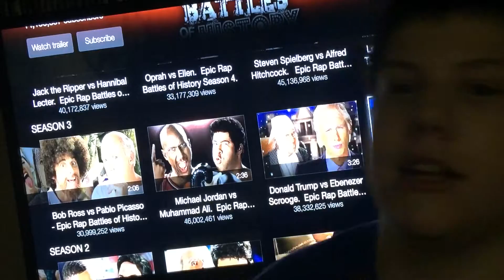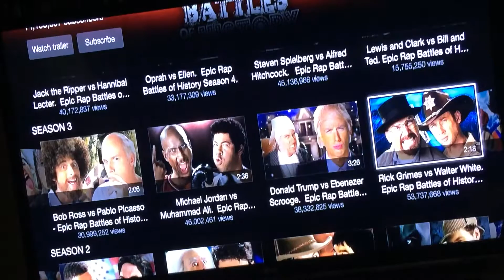Erb reaction Grimes vs White